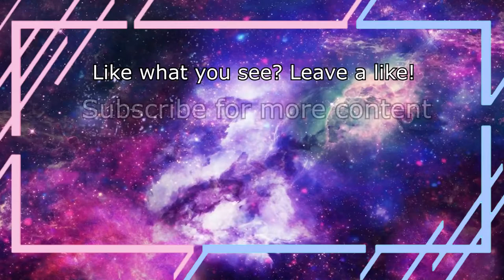PETA HATES THIS GAME! │Party Animals Let's Play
We got a sneak peak at the new party animals game set to release in late 2020 (very late 2020!). Watch this party animals let's play as we learn how to decimate our friends with cute cuddly animals.

Its a great way to show support for the channel and helps us grow.

Peta is sure to hate this game!